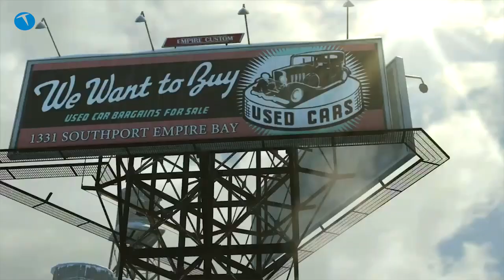Amerika'yı kan gölüne çeviriyoruz! Mafia 2 Definitive Edition İnceleme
Mafia serisinin oyun sahnesinde önemli bir yeri var. Hatırlanacağı üzere ilk Mafia oyunu olan City of Lost Heaven 2003 yılında satışa sunulmuştu. Pek çok açıdan çağının ötesinde bir yapım olan ilk Mafia oyunu, kendine has bir oyuncu kitlesi edinmeyi başarmıştı.

2K 2. Mafia oyununu ise 2010 yılında satışa sundu. İlk oyun kadar başarılı olmasa da 2. oyun da genel itibariyle tatmin edici bir kıvamdaydı.

2016 yılında raflardaki yerini alan Mafia 3 ise serinin hayranları için tek kelime ile hayal kırıklığı oldu. Saçma sapan görev tekrarları, tatmin etmeyen hikaye örgüsü ve klasik Polat Alemdar vari çatışmalar ile büyük eleştiriler alan Mafia 3 sonrası seri sessizliğe gömülmüştü.

Ta ki kısa bir süre önce oyunun resmi Twitter adresinden atılan “Family” tweetine kadar.
Bir anda oyun severleri Mafia 4 heyecanı sardı. Lakin bu heyecan kısa sürdü. Çünkü 2K ilk 3 oyunun Definitive Edition versiyonlarının çıkacağını açıkladı. Nitkeim bu oyunlardan Mafia 2 Definitive Edition incelemesi ile karşınızdayız. Dilerseniz incelememize aşağıdan göz atabilirsiniz.

Bizi asıl heyecanlandıran ise ilk oyunun yenilenmiş versiyonu. Yayınlanan ekran görüntüleri serinin fanlarını fazlasıyla heyecanlandırdı. Bakalım Mafia Definitive Edition beklediğimize değecek mi? Bunu yakında öğreneceğiz.